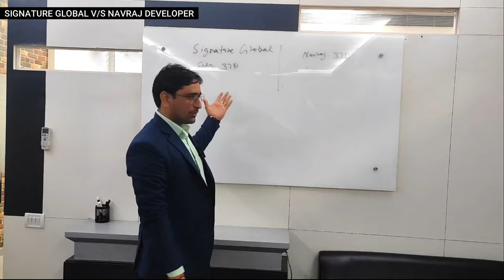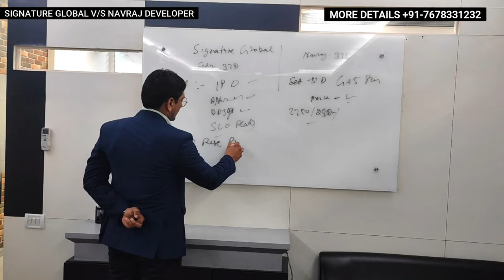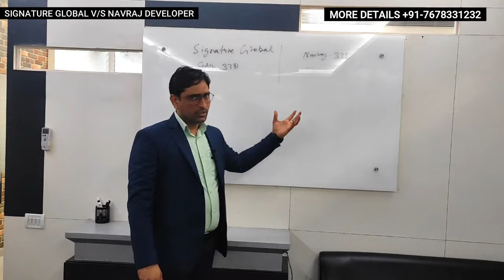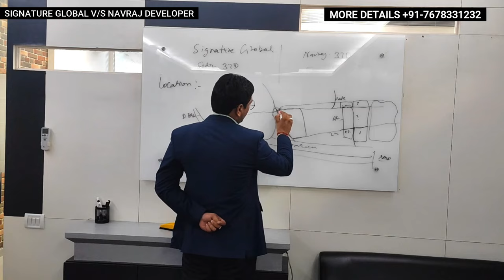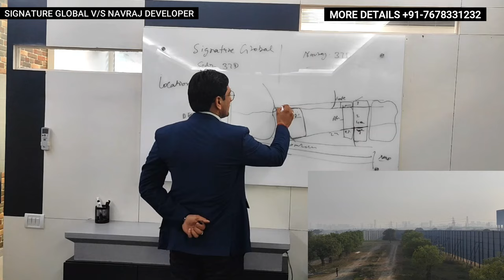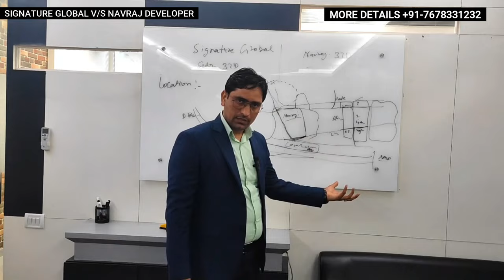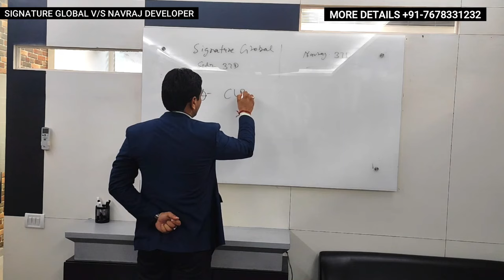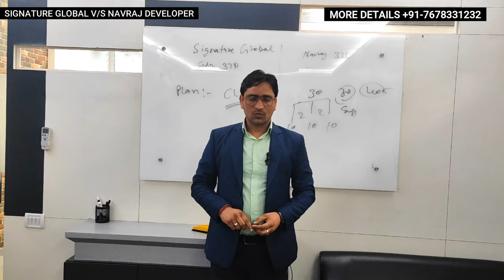Dwarka expressway l New Launch Projects l Signature Global l Navraj Project l Sector 37D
Signature Global 37D V/S Navraj Developer 37D | High Rise Projects Opinion किस प्रोजेक्ट में खरीदे ?

Related Content...

"Signature Global High Rise Projects vs. Navraj Developer in Sector 37D Gurgaon: A Comparative Analysis"
"Investment Showdown: Sector 37D Gurgaon - Signature Global vs. Navraj Developer"
"Choosing the Best: Signature Global High Rise Projects or Navraj Developer in Sector 37D Gurgaon?"
"Unveiling Excellence: Signature Global's Offering vs. Navraj Developer in Gurgaon"
"Decoding Sector 37D: Signature Global High Rise Projects or Navraj Developer - Which One Reigns Supreme?"
"Invest with Confidence: Signature Global vs. Navraj Developer in Gurgaon's Sector 37D"
"Signature Global High Rise Projects: Your Gateway to Luxurious Living in Sector 37D"
"Navraj Developer's High Rise Projects in Sector 37D Gurgaon: A Homebuyer's Delight?"
"The Ultimate Faceoff: Signature Global High Rise vs. Navraj Developer in Gurgaon"
"Sector 37D Saga: Signature Global vs. Navraj Developer - Making the Right Choice"
"Signature Global or Navraj Developer: Where Should Your Investment Go in Gurgaon?"
"Sector 37D Gurgaon Real Estate Battle: Signature Global High Rise vs. Navraj Developer"
"Unlocking Gurgaon's Potential: Signature Global High Rise Projects vs. Navraj Developer"
"Invest Wisely: Signature Global High Rise or Navraj Developer in Sector 37D Gurgaon?"
"Gurgaon's Finest: Signature Global High Rise Projects vs. Navraj Developer"
"A Home for Every Need: Signature Global High Rise vs. Navraj Developer in Sector 37D Gurgaon"
"Signature Global vs. Navraj Developer: The Clash of Gurgaon's Real Estate Titans"
"Gurgaon's Skyline Rivals: Signature Global High Rise Projects or Navraj Developer?"
"Homebuyer's Dilemma: Navigating Between Signature Global and Navraj Developer in Sector 37D Gurgaon"
"Investment Bliss: Signature Global High Rise Projects or Navraj Developer in Gurgaon?"
"Signature Global High Rise vs. Navraj Developer: An In-Depth Analysis for Homebuyers"
"Gurgaon's Sector 37D Faceoff: Signature Global High Rise Projects vs. Navraj Developer"
"Deciphering Excellence: Signature Global vs. Navraj Developer in Gurgaon Real Estate"
"Signature Global High Rise or Navraj Developer: The Future of Living in Sector 37D Gurgaon"
"Navigating Choices: Signature Global High Rise Projects vs. Navraj Developer in Gurgaon"
"The Pinnacle of Living: Signature Global High Rise vs. Navraj Developer in Sector 37D Gurgaon"
"Signature Global or Navraj Developer: Which Spells Success in Gurgaon's Real Estate Arena?"
"Gurgaon's Skyline Symphony: Signature Global High Rise Projects vs. Navraj Developer"
"Investment or Lifestyle: Choosing Between Signature Global and Navraj Developer in Gurgaon"
"Signature Global High Rise Projects vs. Navraj Developer: The Epitome of Gurgaon Living?"